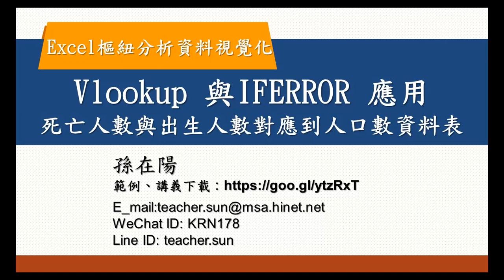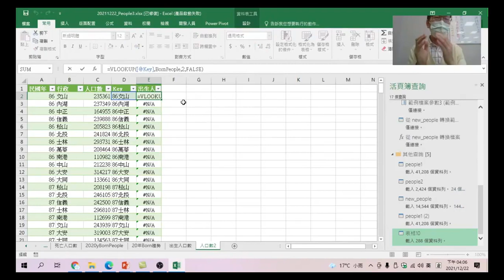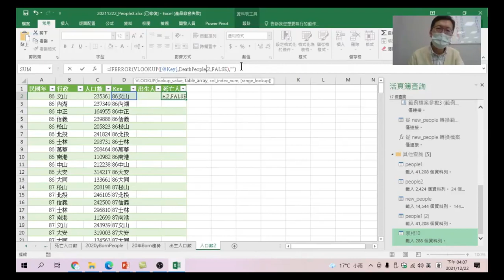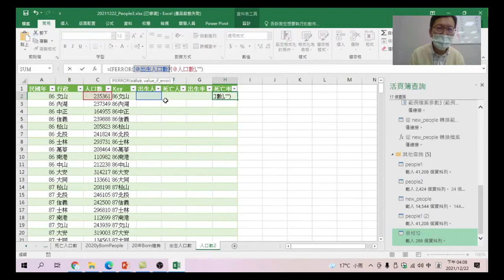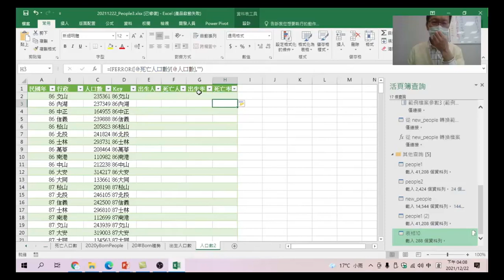Excel樞紐分析資料視覺化 34 Vlookup 與IFERROR 應用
這個概念是以同個行政區及年份相同時,用Vlookup做資料查找,而Iferror是當查找不到資料時,則以空白呈現,如此資料才不致太雜亂.